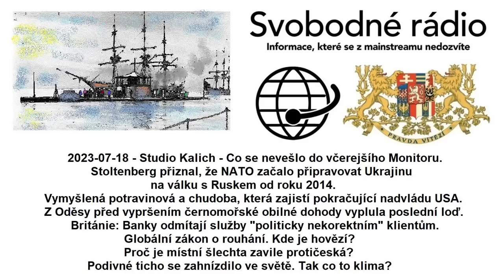2023-07-18 - Studio Kalich - Co se nevešlo do včerejšího Monitoru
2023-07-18 - Studio Kalich - Co se nevešlo do včerejšího Monitoru. Stoltenberg přiznal, že NATO začalo připravovat Ukrajinu na válku s Ruskem od roku 2014. Vymyšlená potravinová a chudoba, která zajistí pokračující nadvládu USA. Z Oděsy před vypršením černomořské obilné dohody vyplula poslední loď. Británie: Banky odmítají služby "politicky nekorektním" klientům. Globální zákon o rouhání. Kde je hovězí? Proč je místní šlechta zavile protičeská? Podivné ticho se zahnízdilo ve světě. Tak co to klima?